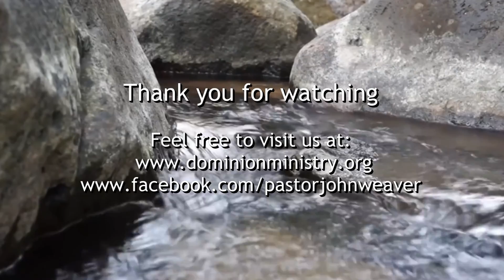Pastor John Weaver - Walking With The Lord - Part 11 - Walking Accurately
Freedom Baptist Ministries - Pastor John Weaver